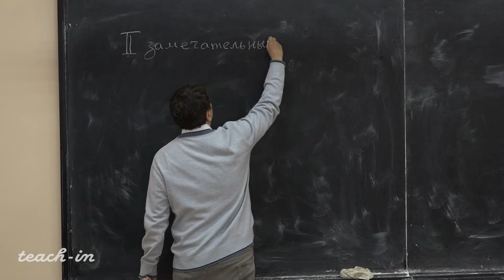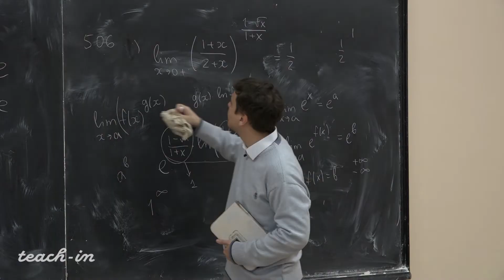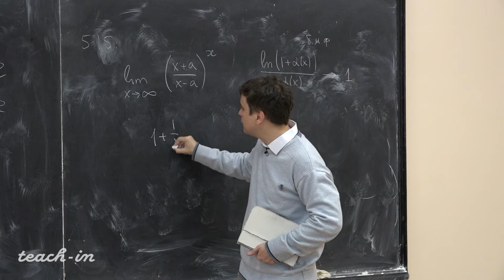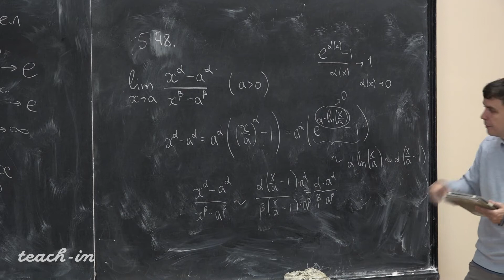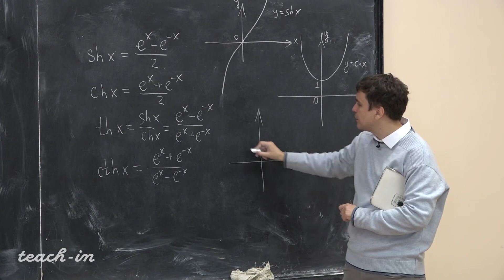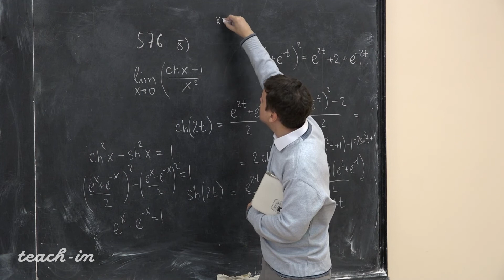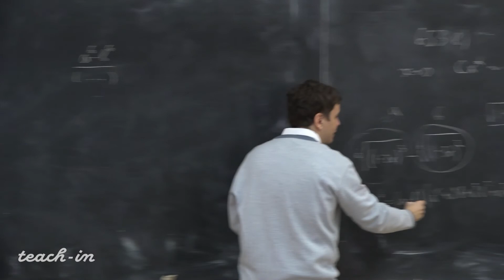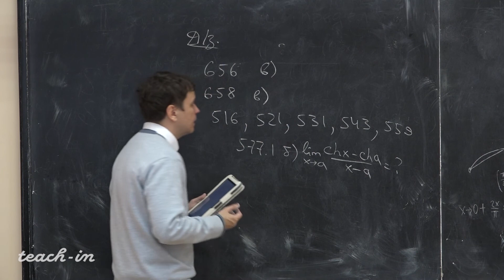Косухин О.Н.-Математический анализ.Часть 1.Семинары - 11. Второй замечательный предел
Второй замечательный предел. Гиперболические функции

00:00:19 Второй замечательный предел
00:04:50 Задача 506: предел функции
00:17:56 Задача 515: предел функции
00:25:33 Задача 520: предел функции
00:28:29 Задача 539: предел функции
00:31:13 Задача 548: предел функции
00:34:57 Задача 556: предел функции
00:40:46 Задача 560: предел функции
00:45:52 Гиперболические функции
00:54:37 Связь первого и второго замечательных пределов
00:56:40 Задача 576 (б): предел функции
01:01:48 Задача 577.1 (а): предел функции
01:04:59 Задача 653 (в): предел функции
01:14:35 Задача 657 (в): предел функции
01:18:09 Слабая эквивалентность функций
01:20:43 Домашнее задание